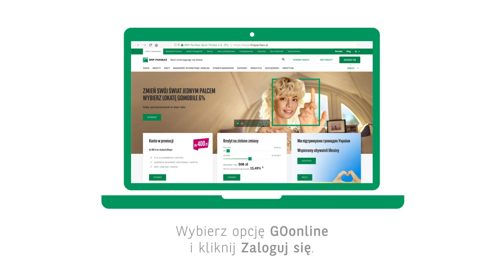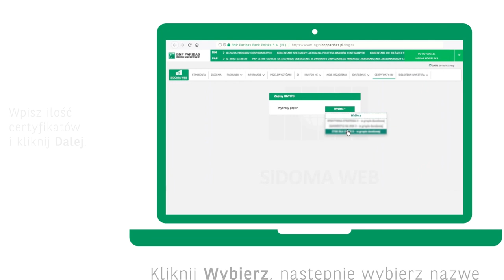Instrukcja zakup certyfikatów IBV w Sidomaweb